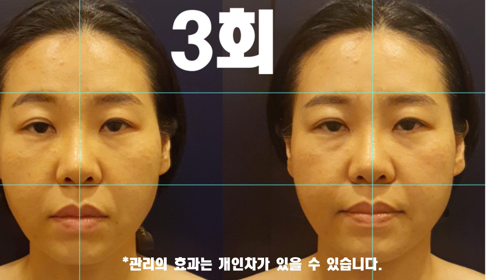세대차이없는 얼굴만들기. 40대에게 추천하는 위뷰티 프로그램 아랑피부관리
세대차이없는 얼굴만들기
아름답게 빛나는 아랑피부관리

5월 1일부터 7월 31일까지(3달)
오픈기념 이벤트를 진행합니다.
놀라운 변화를 그자리에서 느껴보세요.